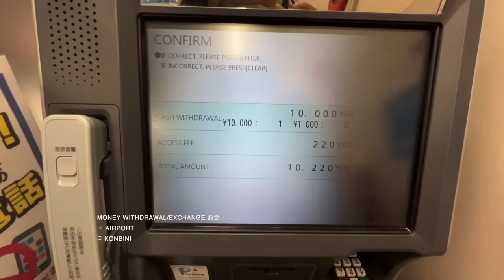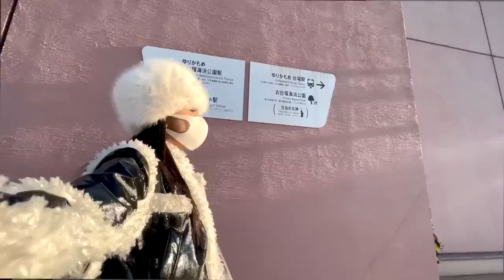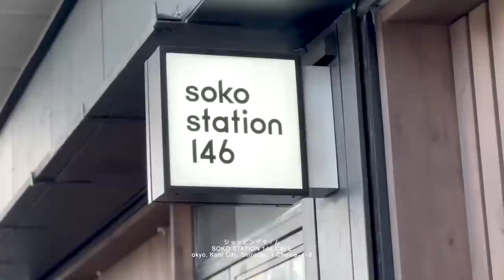Japan Vlog • flying alone, budget & itinerary and haul 🍣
Hi guys, here’s my Japan travel vlog. Flying alone and meeting up with my friend is definitely one for the books. Join us as we explore tokyo, eat lots of yummy food, and create more memories. Enjoy!

Ps we booked a lot of our tours through Klook but this video is not sponsored.

LINKS

✿ Clothing

BUDGET

✿ DAY 1 ✿
Php 3200 sim card
Php 1175 narita airport to shinjuku station
Php 200 pasmo card
Php 224 tamago tempura don
Php 63,604 airbnb (12 days)

✿ DAY 2 ✿

Php 4966 tour with lunch meal
Php 532 mt. fuji beef bowl

Mt. Fuji, Hakone Pirate Ship & Gotemba Premium Outlet Shopping Day Tour

✿ DAY 3 ✿
Php 200 little darling roast coffee
Php 746 shibuya sky observation deck
Php 618 tsurotontan

✿ DAY 4 ✿

Php 3,109 cooking class
Php 489 cruise from asakusa to odaiba
Php 800 wagyu ramen

Cruise from Asakusa to Odaiba
Php 489

✿ DAY 5 ✿
Teamlab Planets
Php 1,326

OTHER LINKS

MUSIC